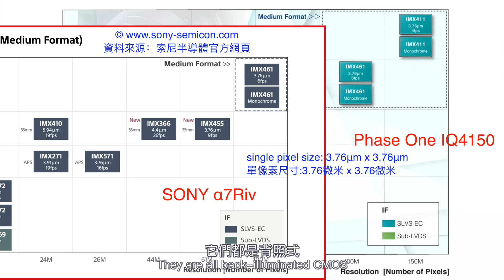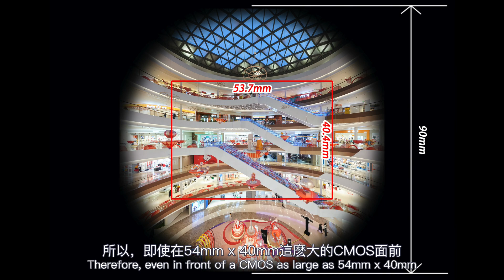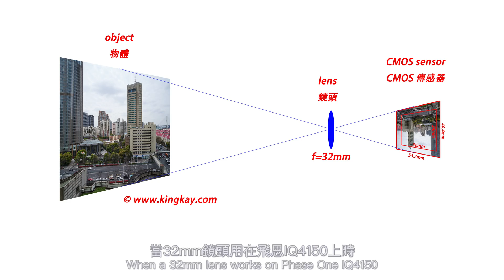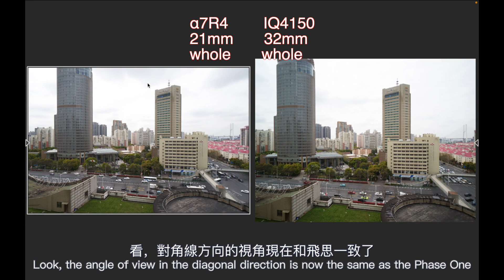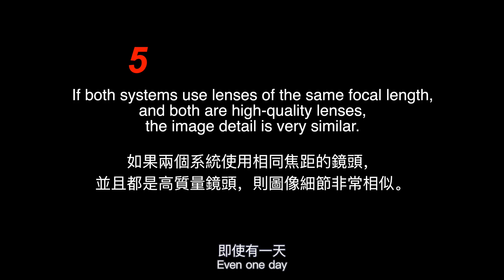頂尖像質的秘密，索尼a7r4=飛思1.5億像素後背？ Truth of top image quality phase one iq 4 150mp xt digaron hr32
上传中文版，不用看字幕啦！
索尼a7r4和飞思1.5亿数码后背，两者的CMOS切割自同一型号的晶圆，只是封装成了不同的尺寸，富士gfx100s的CMOS也不例外，三者有着各自不同的命名，但像素密度一样，都是背照式，单像素尺寸都是3.76μm，索尼半导体的官网能查到，相关表格在视频中有引用。
这就很好玩了，当使用同样焦距的镜头，且镜头素质过硬时，a7r4，IQ4150，gfx100s，出图的100%细节几乎是一样。